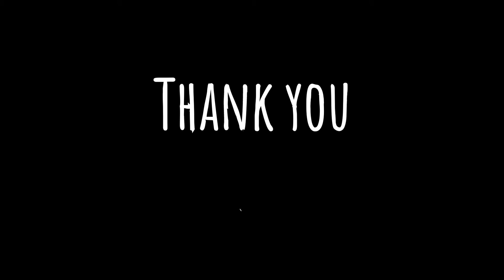DOSA/CRISPY MASALA DOSA/DOSA RECIPE/DOSA BANANE KI VIDHI/DOSA BATTER RECIPE/DOSA & POTATO STUFFING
Hello,
friends
Do you like dosa? well I love to have dosa anytime. If you are a dosa lover then this recipe is for with parefect ratio. Dosa an easy and popular, tasty south indian staple breakfast recipe made with rice and urad dal. basically an extension to the traditional dosa recipe, where dosa is made crisp and stuffed with potato masala. it is perhaps one of the famous dishes from south india, which is can be served for morning breakfast or also as an evening snack with coconut chutney and sambar.

and comment in comment box.